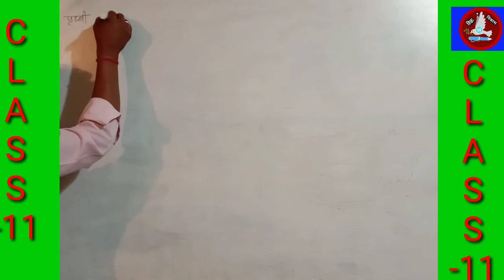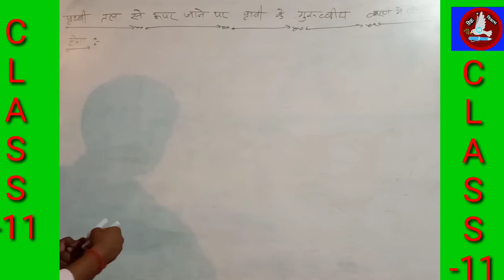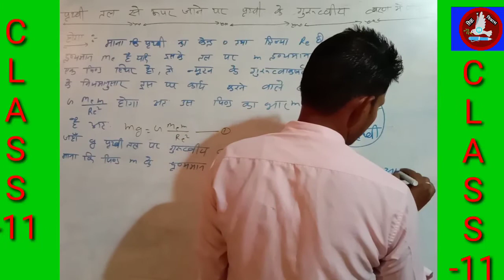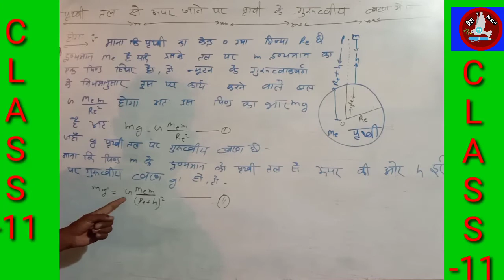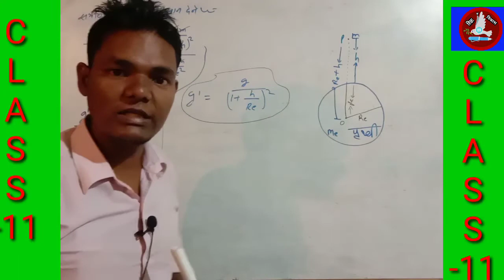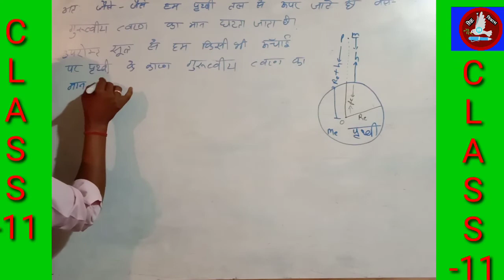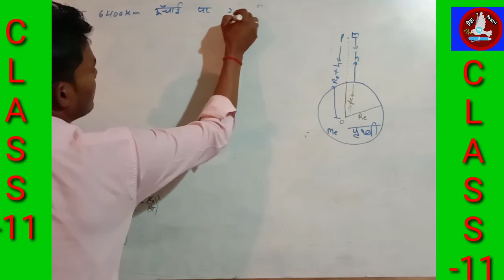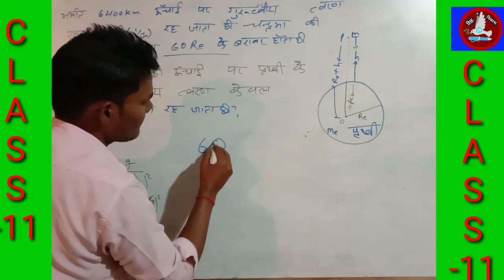सार्वत्रिक गुरुत्वाकर्षण बल भाग -4, BY PREM CHAND SIR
कक्षा ग्यारह में NCERT एवं अन्य किताबों से " सार्वत्रिक गुरुत्वाकर्षण "से संबंधित ये विडियो है इस विडियो के माध्यम से आपको हमने इस अध्याय का अध्ययन करवाया है। आप इसे लाईक एवं शेयर करते रहे जिससे आपके मित्र को भी इसकी जानकारी होती रहे और  subscribe करना न भूले जिससे आप हमारी विडियो सबसे पहले देख सके और यदि आपने इससे सम्बन्धित कोई प्रश्न हो तो हमें जरूर बताये हम आपको आने वाली विडियो में उसका हल जरूर बतायेगे।

कभी भी कोई भी प्रश्न पुछना हो तो आप हमें केवल पर व्हाट्सफ कर सकते हैं उसका समाधान हम नये विडियो में कर देगे या वही उत्तर दे दिया जायेगा।
नोट - 24  घंटे के अन्दर आपकी समस्या का समाधान हो जायेगा।